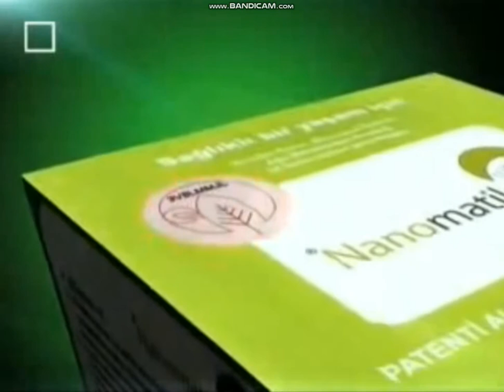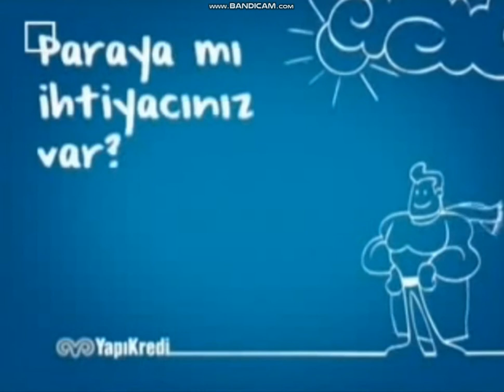Ülke TV - Reklam Nəsil (10 Mart 2012)